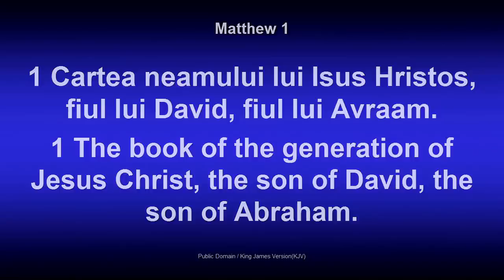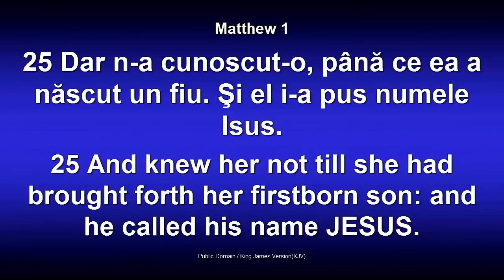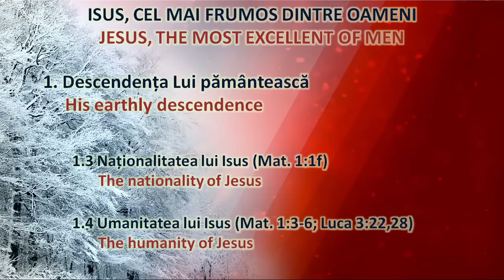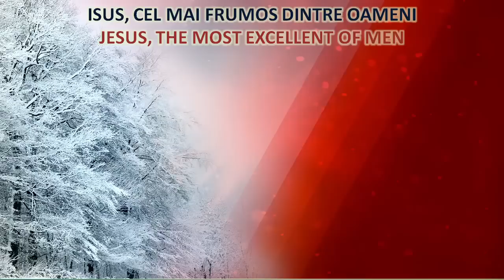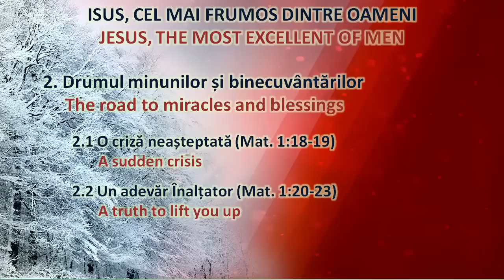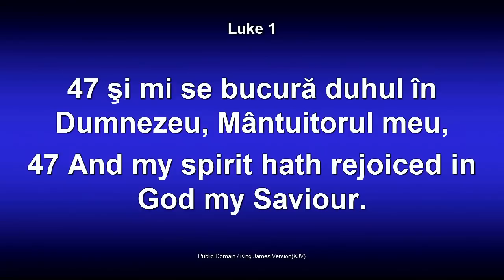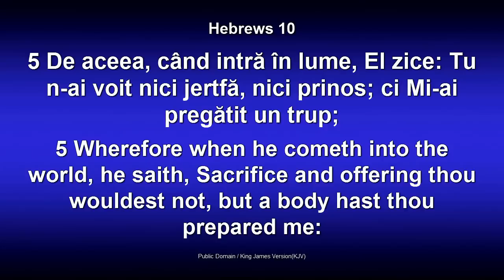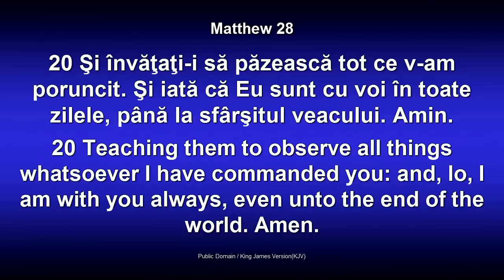Lazar Gog - Isus, cel mai frumos dintre oameni (24 Decemrbie, 2013)